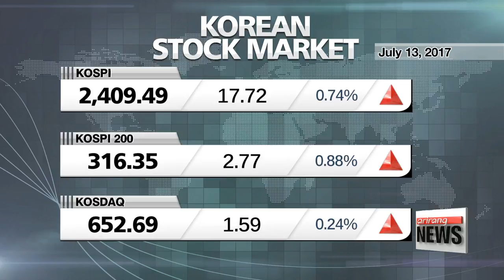Stocks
Taking a look at the markets...
Wall Street posted modest gains on Thursday, with financials performing well ahead of earnings reports from several big American banks.
The Dow edged up zero-point-one percent to 21,553, a fresh record high.
The S&P 500 added zero-point-two percent and the Nasdaq added the same.
The Nasdaq is up five days in a row - the longest streak since May.
Korea's main stock index closed at a new record high on Thursday led by overnight gains in the U.S.
The KOSPI added three quarters of a percent, or about 18 points, to close at two-thousand four-hundred-nine-point-five.